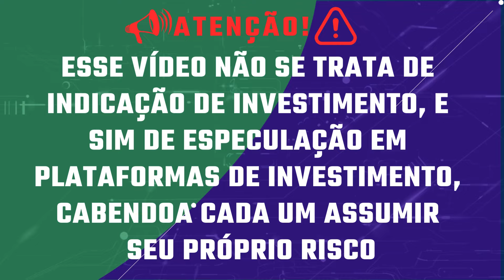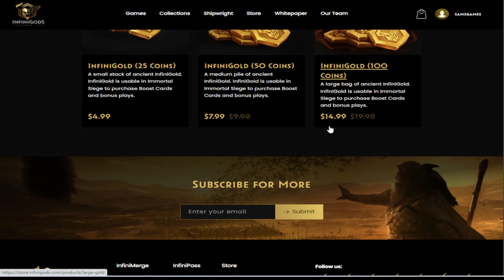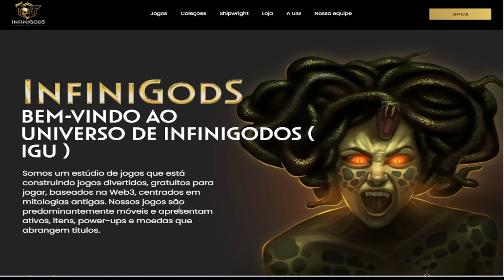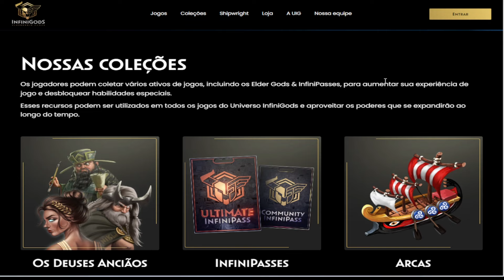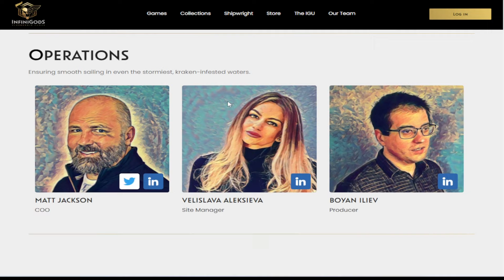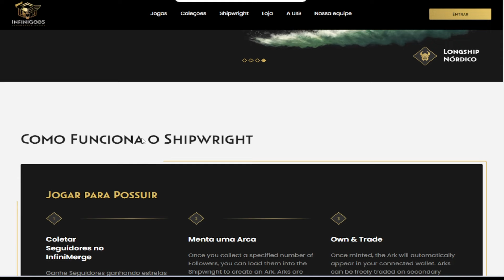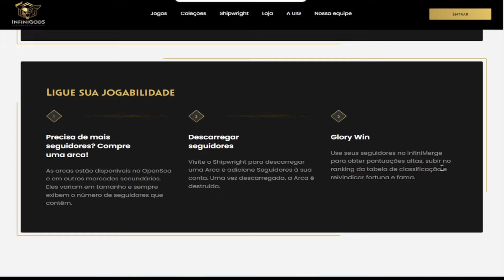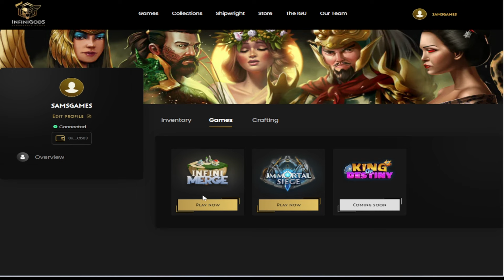Infini Gods Jogo Fora do Radar Gratuito Ganhe Dinheiro Grátis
* Free

* Requer Investimento

7 -